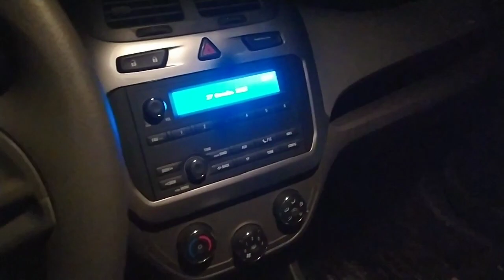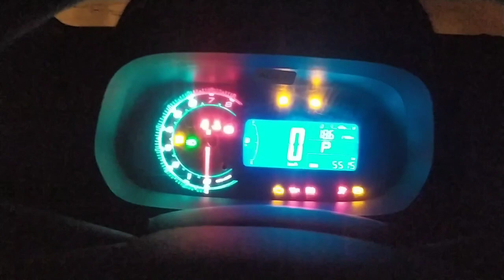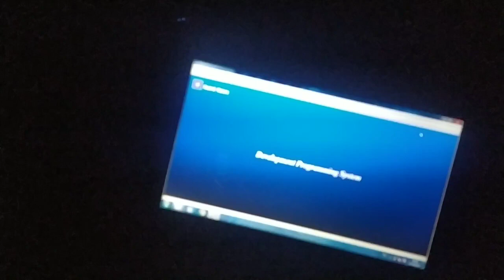Cobaltni ozini pultida yonadigan qildik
Xurshid akani kanallari